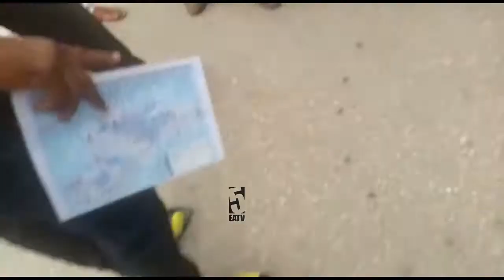Senzo alivyotua Zanzibar kuweka mipango ya kuwafunga Simba | Mashabiki wa Simba wamjibu